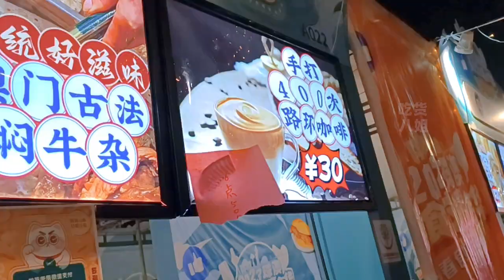澳门特色：古法焖牛杂，美食节现场排长队抢着买